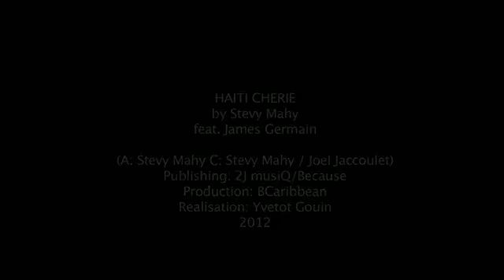HAITI CHERIE - Stevy MAHY feat. James Germain (official HD video)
Sur cette chanson enregistrée en partie en Haïti, Mahy, avec l'aide du chanteur haïtien à la voix d'or James Germain, nous chante la richesse d'une culture, ses souffrances mais aussi l'espoir et la conviction que «... la vi pa fini».

On aime le mariage des cultures. Le créole guadeloupéen chantant une réalité haïtienne, nous rappelle qu'il n'existe en fait pas grandes différences entre nos belles îles antillaises.

Le visuel, fidèle à la chanteuse, illustre bien à la fois la beauté des scènes quotidiennes, la beauté de la chanteuse, mais aussi la beauté du paysage époustouflant d'Haïti.